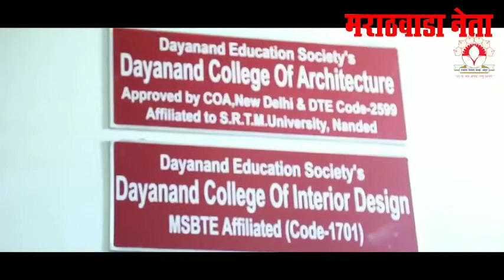Dayanand Science College, Latur, Maharashtra, India.